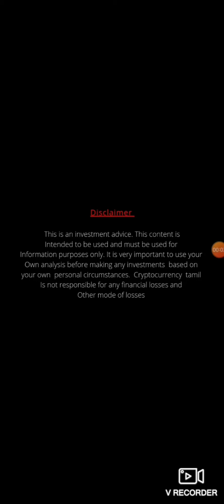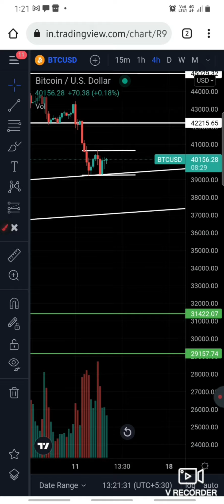What going to happen btc?|| btc shortterm analysis || price prediction tamil ||cryptocurrency Tamil